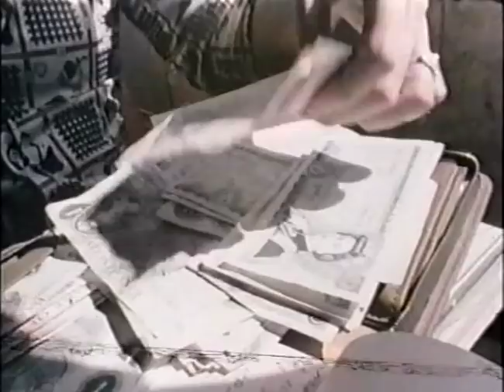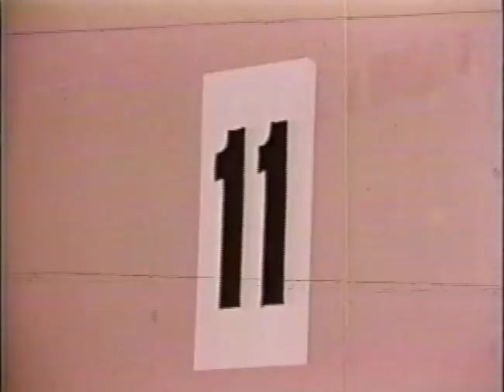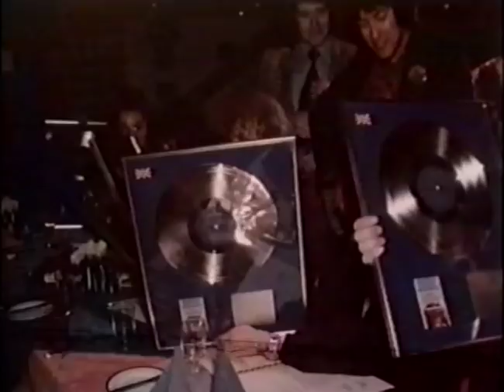Stay Alive (Randy Bachman/BTO)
Bachman Turner Overdrive movie clip from the band's TV Documentary (1975). Stay Alive is from the band's 5th studio album "Head On" and reached the Billboard Top 40 in 1976.